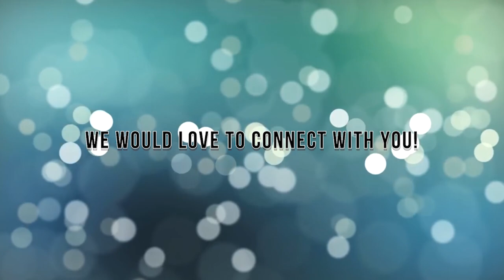Preparation in flight // Mark Clifford // Kingsgate Cape Town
Mark Clifford shares with us the importance of fleeing!

Name: Kingsgate
Bank: FNB
Account: 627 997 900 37
Code: 255 355

Photo by Helena Lopes from Pexels
Photo by Caleb Oquendo from Pexels